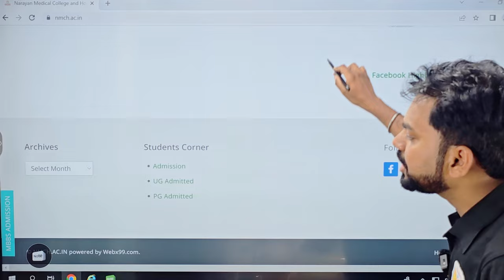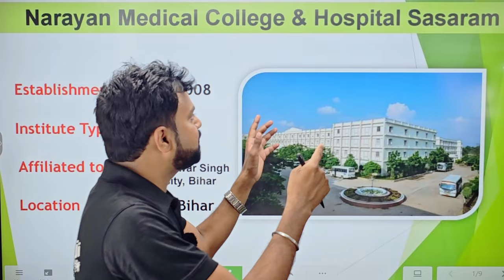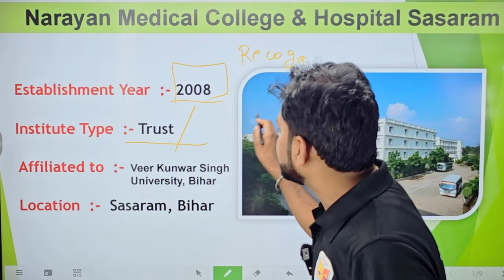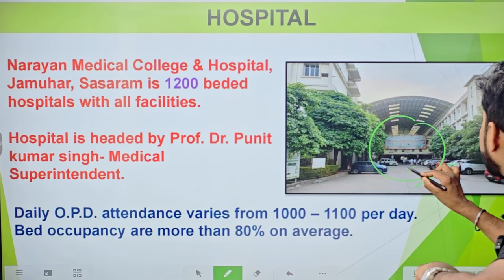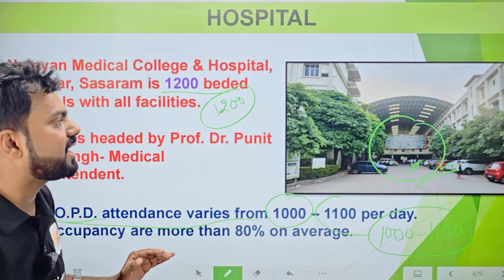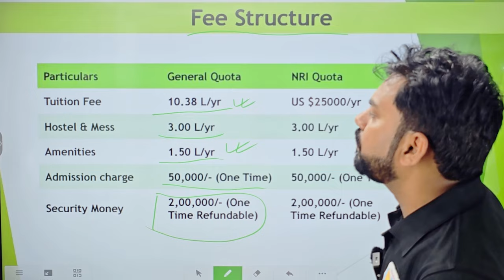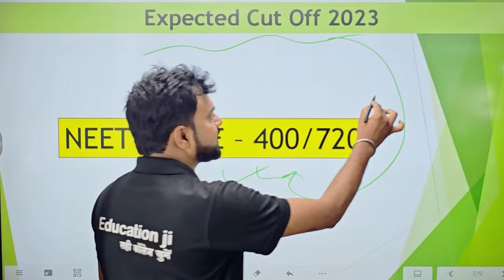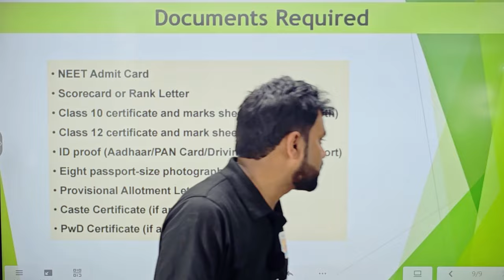NARAYAN MEDICAL COLLEGE & HOSPITAL SASARAM || 🔥FULL DETAILS 2023 || 🔶FEE STRUCTURE || 🔶CUT OFF 2023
@Mithilesh Sir Education Ji

📝 Fill details Below for Any Admission & Counselling Guidance. Our executive get in touch with you soon

Bihar Patna Office- : Between Pc Jewellers & Jyoti punj hospital, G 1 Bhagwati Sharan Enclave, Boring Rd, below Niravana Restaurant, Patna, Bihar 800001

Delhi NCR Noida Office - : 1st floor, C-49, C Block, Sector 10, Noida, Uttar Pradesh 201301

1. Career Guidance        2. Admission Counselling
3. College Reviews        4. Entrance Exam Updates
5. Schools Reviews        6.Coaching / Institute Reviews